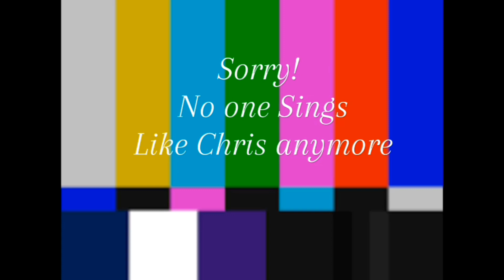How to sing like Chris Cornell